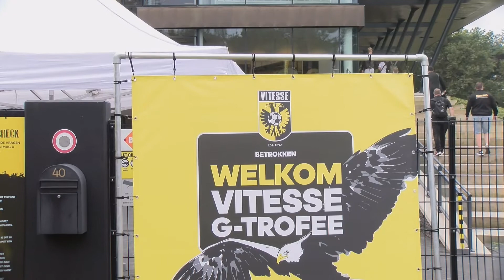G-Trofee keert terug naar Arnhem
Vitesse Betrokken heeft op 1 september voor het eerst in drie jaar weer de G-Trofee, een competitie speciaal gehouden. Het toernooi is bedoeld voor mensen met een verstandelijke beperking.